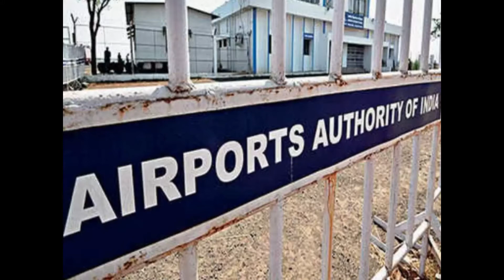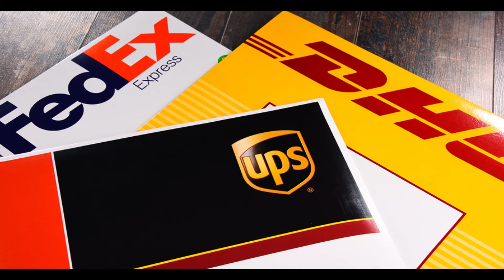Aviation News #12- Air India's New owner Tata Group?, Rs 242 crore for Ayodhya Airport & many more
Hello everyone, welcome to the #11 video of Aviation News. All important Aviation news and updates have been covered in this video.

Aviation News in this Video: Bike Rental Service for passengers at Bengaluru Airport, Airports Authority of India Sanctions Rs 242 crore for Ayodhya Airport, Spicejet Launches 66 new domestic flights, Air India Bidding shortlisted etc, watch the whole video to know more.

- In Public Domain
- Common Ownership Given by Government of India.